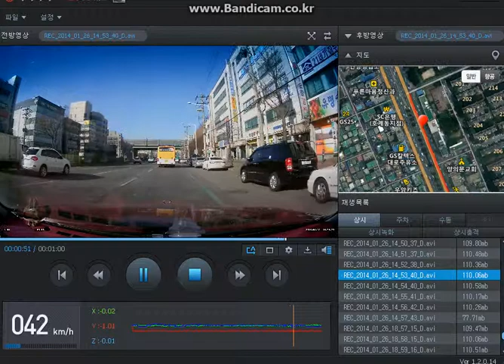[블랙박스] 아이나비 FXD900 View - 블랙 뷰어: 녹화 경로 확인